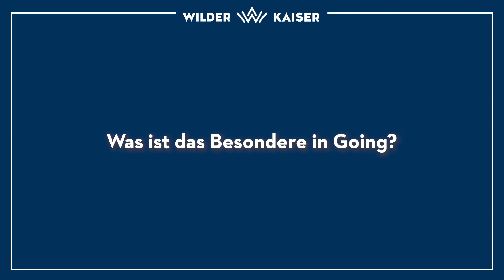Der Winter in Going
Going stärkt im Winter!
In diesem Video erfährst du alle Geheimtipps die es rund um den schönen Ort Going zu entdecken gibt. Egal ob Sportler, Genießer, Familien oder Paare in Going werden alle fündig